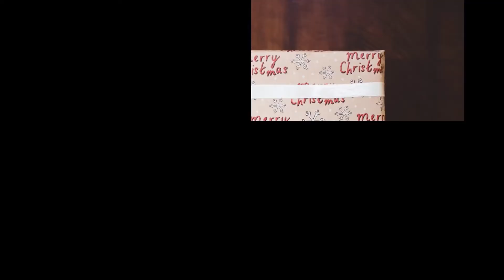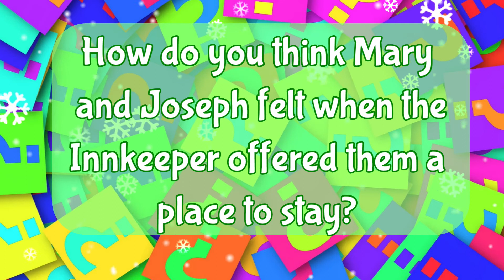Christmas assembly - The Innkeeper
With thanks to Faith in Kids for use of their story.

Sutton Schoolswork is a Christian charity that visits schools in the borough of Sutton & helps pupils to explore & understand the Christian faith as well as develop spiritually, morally & socially. During this time we have brought some of our services online.